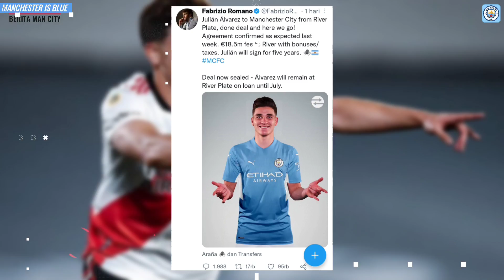SAH 100%🤝Akhirnya City Punya Striker Julian Alvarez😍Liverpool Mimpi Beli De Bruyne📝MCatee Hengkang📝